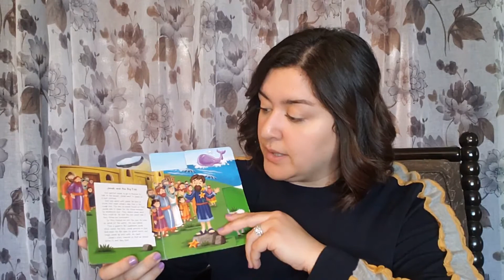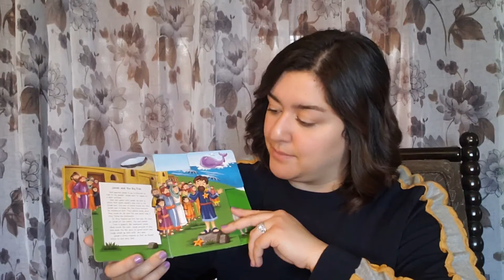Jonah and the Big Fish (Jonah); Virtual Storytime with Jessica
"Jonah and the Big Fish" (Jonah)

Virtual Storytime with Jessica
Jessica Valdez
Director of Religious Education

Our Lady of the Most Holy Rosary Catholic Community
5415 Fortuna Rd NW

Taken from:
Heroes of the Bible
2018, The Clever Factory, Inc.
Nashville, TN